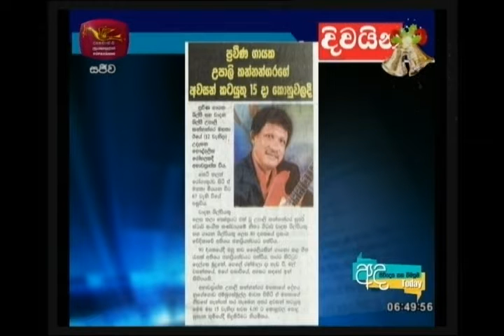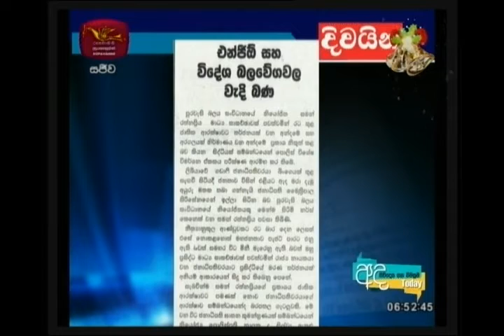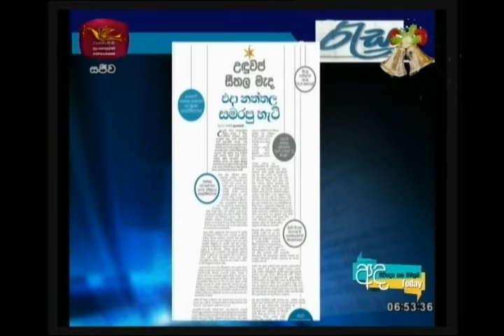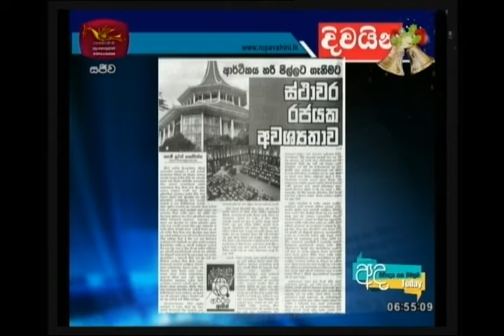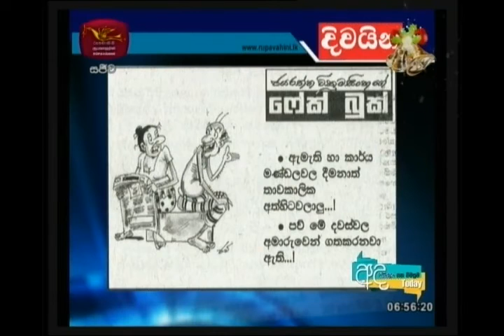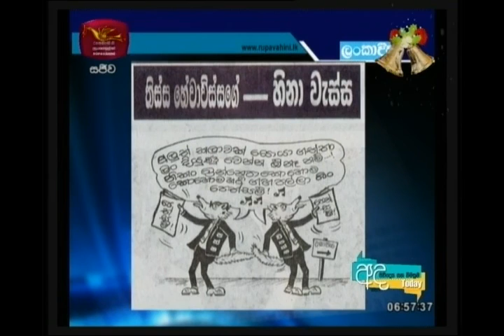RU Press | 13-12-2018